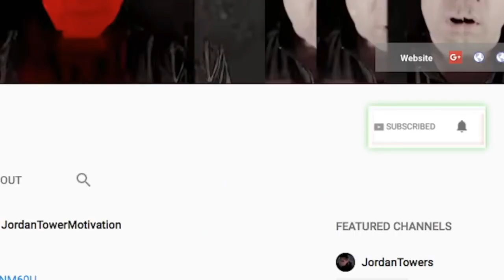Bricc Baby Gets Destroyed By Cowboy as a Fake Gangsta and Getting Clout off NIP Name